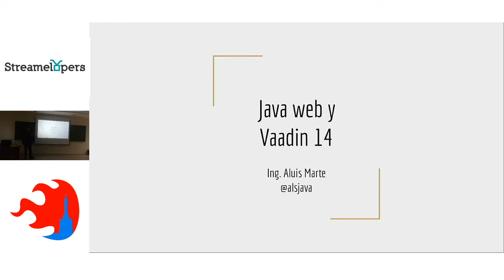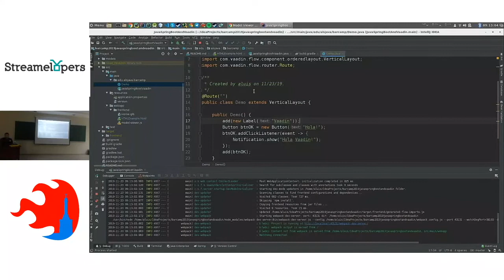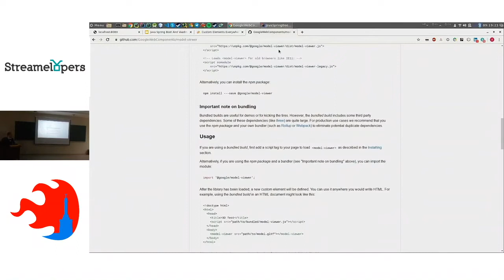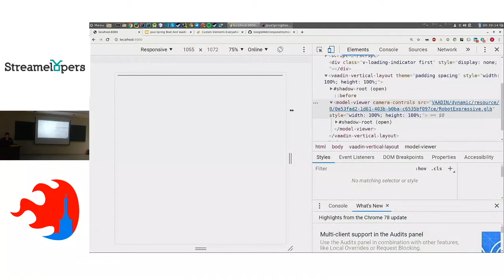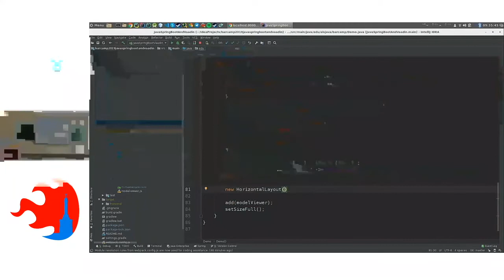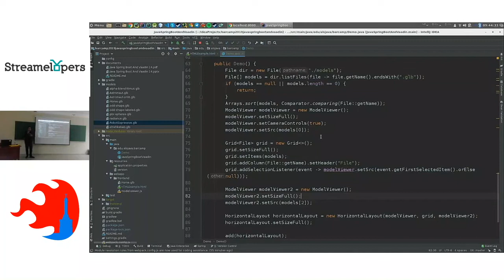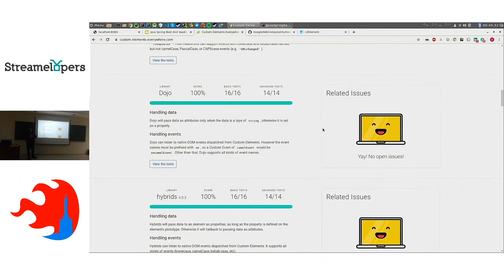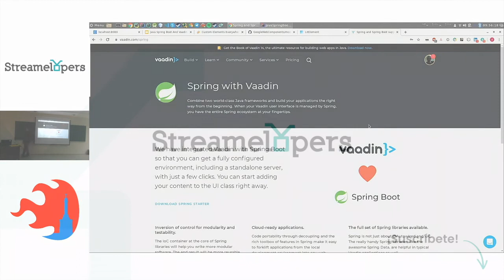Java, Spring Boot y Vaadin 14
Orador: Aluis Marte
Tema: Java, Spring Boot y Vaadin 14
Evento: Barcamp 2019
Lugar: PUCMM Santiago

BarCamp es una red internacional de "desconferencias" tecnológicas, cuyo contenido es auto-generado por los participantes y su orientación es hacia el desarrollo de Software y tecnología en general.

- Aluis Marte
Ingeniero de sistemas y computación egresado de la Pontificia Universidad Católica Madre y Maestra (PUCMM) con más de 5 años de experiencia de trabajo profesional en java y múltiples frameworks del mismo tanto en Android, Desktop y Web, así como un entusiasta del framework Vaadin y amante de los gatos.

Músico y pianista como hobby y parcialmente profesor del área de Sistemas y computación. Actualmente incursionando en el streaming haciendo programación en vivo y directo con soluciones de problemas puntuales tanto para profesionales como estudiantes.